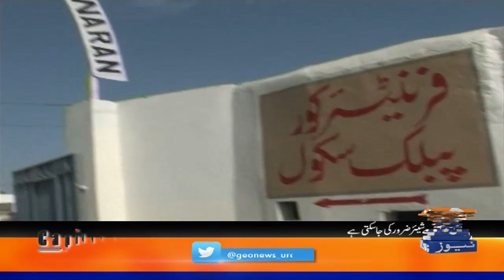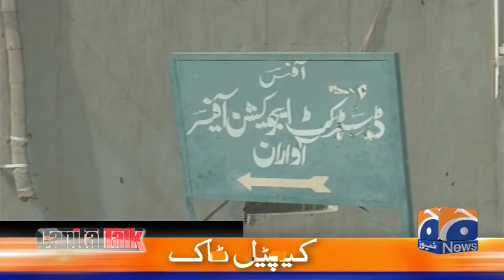Pakistan ke pasmanda Zila Awaran mein Hospital kese chalta hai?